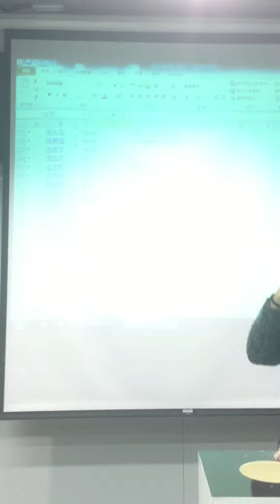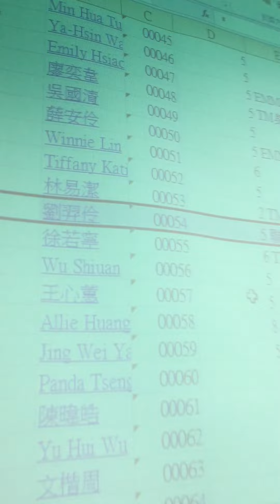時尚霧彩 GENIC 2016 Amazing 4 網路投票抽獎影片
感謝各位粉絲的參與
詳細得獎名單請見各粉絲團

GENIC101
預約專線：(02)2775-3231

GENIC181
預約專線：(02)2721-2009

GENIC SALON 西華
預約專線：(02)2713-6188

GENIC造型沙龍(麗緻)
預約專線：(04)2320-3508